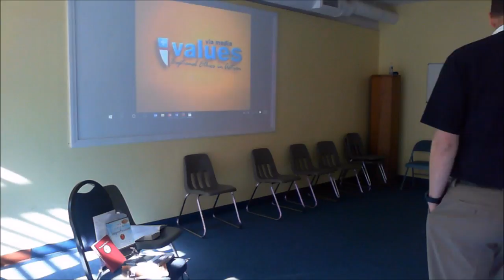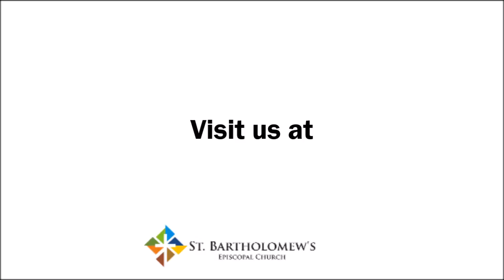Our Baptismal Promises (Part 2) -- Repentance: An Ethical Journey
In our second class we explore the second Baptismal Promise:  "Will you persevere in resisting evil, and, when you fall into sin, repent and return to the Lord?" We'll explore how our own paths are filled with moments of redemption and healing, and how we can apply those values to our global community.